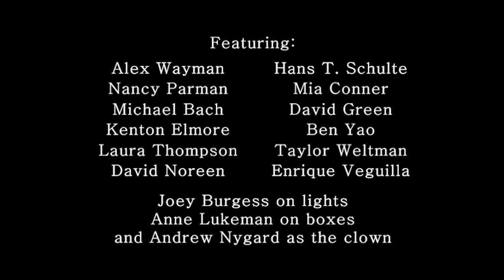Present Day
Who knows what the present will contain...